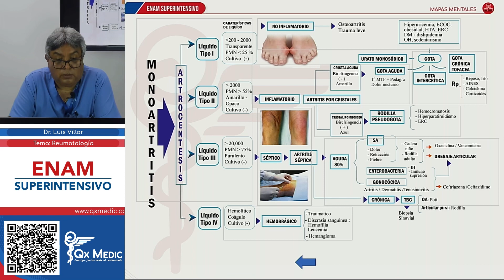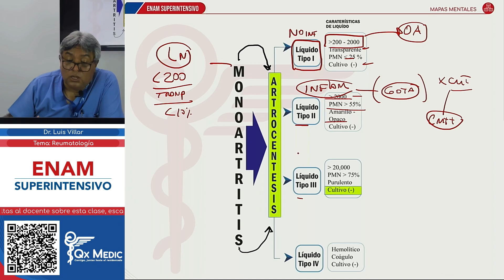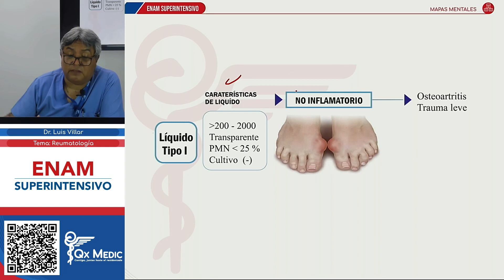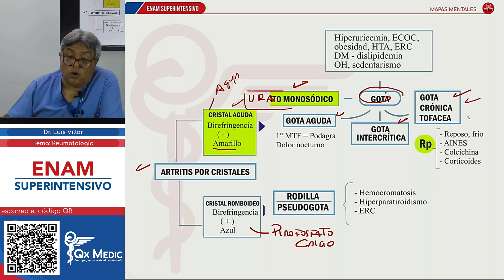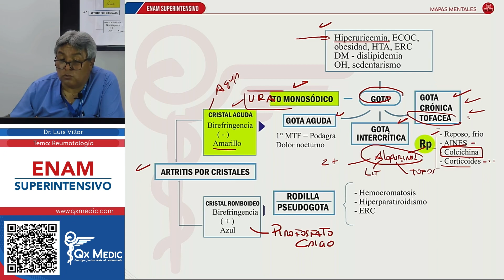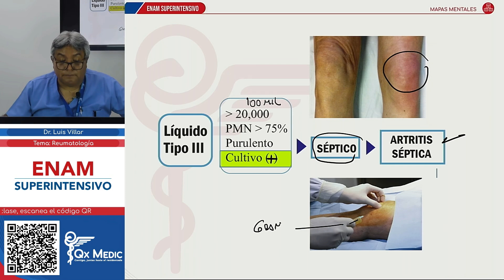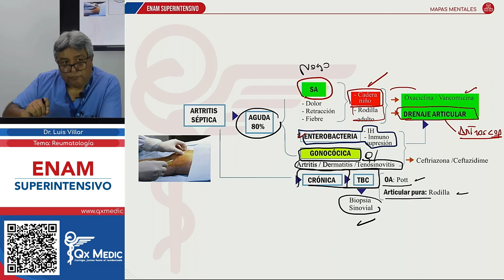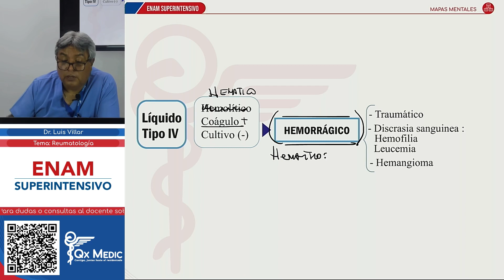14 Reumatologia 2 Mapas Mentales- -Qx-Medic